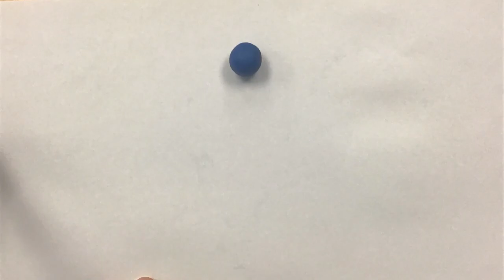CPA110 SquashStretch Workshop02